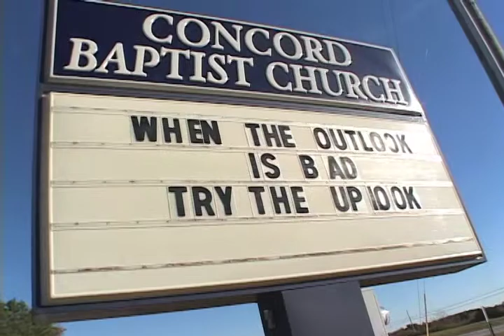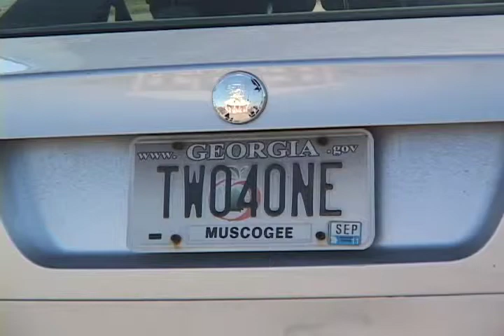Joe's Saab Gets Dead Again